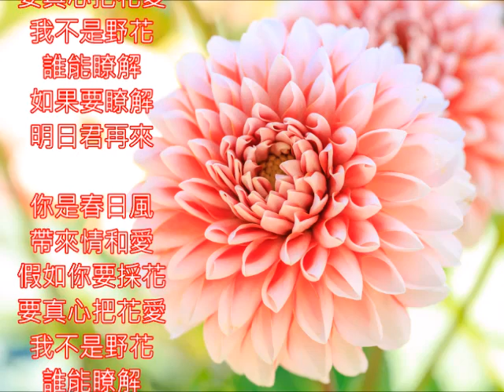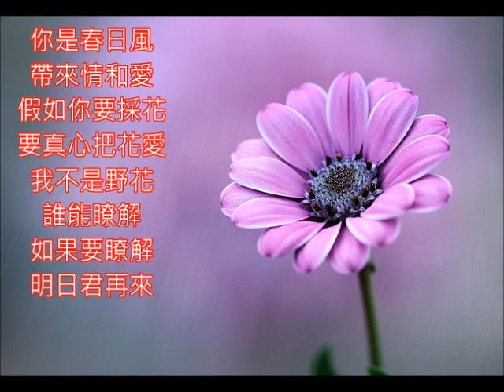鳳飛飛好歌 明日君再來 朱慧珍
鳳姐姐的歌